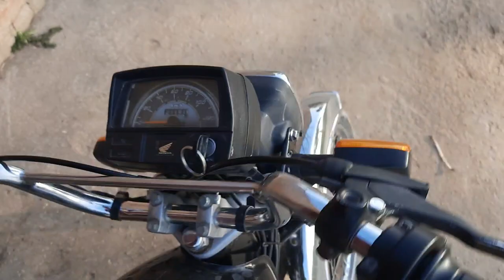Such a long line for dough | Look at the Hall of Pakistan 😔